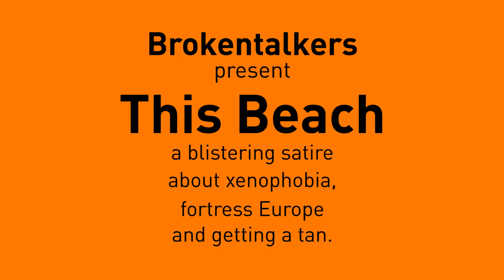This Beach - Brokentalkers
This Beach is a blistering satire of white western privilege made in response to the global refugee crisis.

A private beach inhabited by a family; a European family. They are the owners of the beach. The beach has been in their family for generations. The family celebrate a wedding, a union between two sides; each of whom can offer something to the other. Security, prosperity, progeny. During the wedding celebration a stranger arrives on the shore of their beach. The family must decide how to deal with this stranger.

This Beach is a blistering satire of white western privilege made in response to the global refugee crisis, from multi-award-winning theatre company Brokentalkers (The Blue Boy, Have I No Mouth, Circus Animals’ Desertion). This Beach is a response to the current refugee crisis gripping Europe, the notion of sovereignty of one people over a piece of land; and the lengths people will go to bar entry to their dominion.